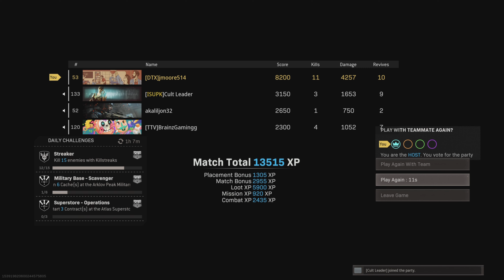Rebirth vs everything road to 1k wins